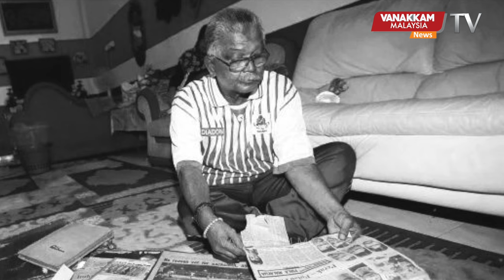28/12/2023: Shaharuddin Abdullah, legendary football player passes away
28/12/2023:  Abdullah, legendary football player passes away